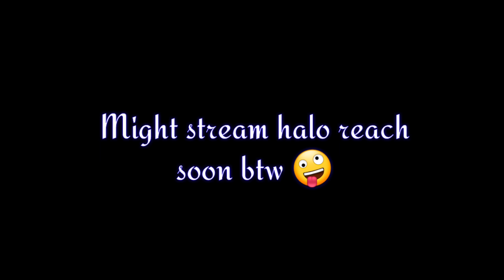xl GodSins lx - Fortnite montage with music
SONG: YNW Melly Virtual